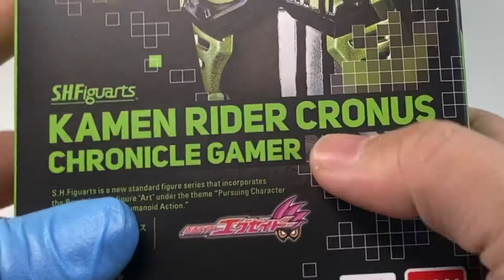『MB大熊開箱』SHF庫羅諾斯CRONUS編年史，不訂閱就絕版！！#53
最終BOSS病毒老爹檀正宗

這綠配黑的先明配色真的讚
尤其是金屬綠超正點

缺點大概就是裙甲的部份真的太卡太卡了
外觀的頭冠修正的太開反而看的很不習慣

但對於本身就有霸氣光環的包覆
就算可動的缺點也不會影響到擺動
只是普通的站著隨意的擺個姿勢都很帥

影片後面放的姿勢沒太多真的很抱歉
這隻能擺的姿勢真的只有上半身的部份

今天的影片還喜歡嗎？
不管你喜不喜歡
訂閱按下去否則就讓你絕版！

如果不想絕版快點留言！

總之我們下次見啦～掰咪WWW